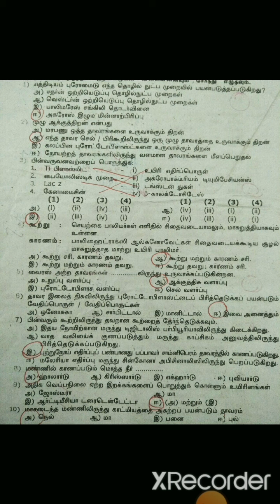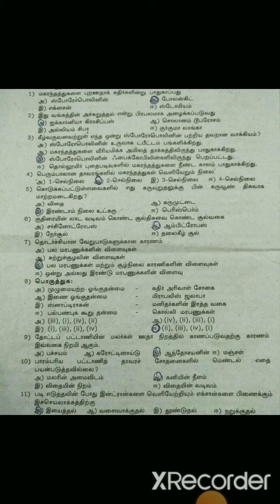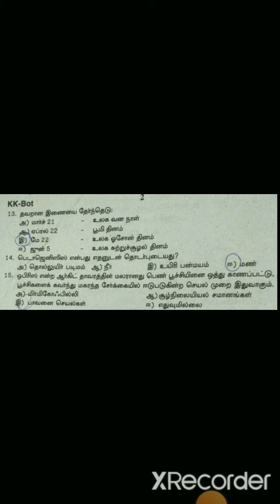12th Botany important one mark questions in Tamil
Botany/Class 12/Important one mark questions